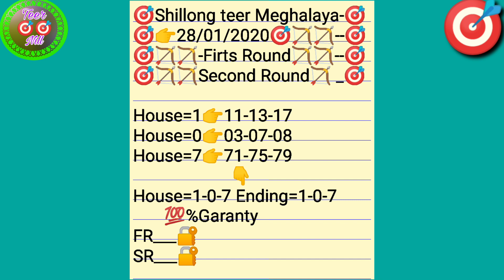Shillong teer 28-01-2020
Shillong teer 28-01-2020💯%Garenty